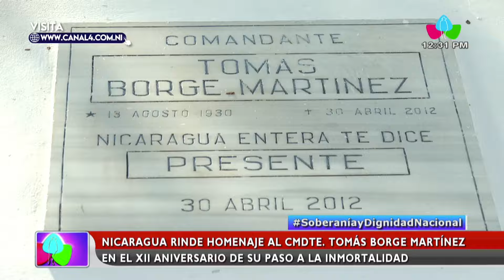Juventud nicaragüense rinde homenaje al legado inmortal del Comandante Tomás Borge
MANAGUA – NICARAGUA / La Plaza de la Revolución de la capital se convirtió en el escenario de un emotivo tributo hacia uno de los pilares del Frente Sandinista de Liberación Nacional (FSLN), el Comandante Tomás Borge Martínez, en el duodécimo aniversario de su transito a la inmortalidad.

Con la emblemática canción “Soberanía” como preámbulo, los jóvenes de la Juventud Sandinista 19 de Julio inauguraron este acto de remembranza hacia el incansable luchador.